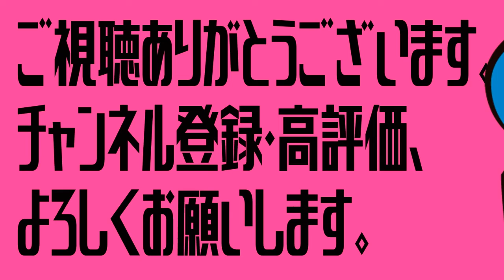【漫画動画】赤ちゃんに舐めさせてはいけないモノ |:主夫×家事×育児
新しいiPhoneも出ることだし
アップルさんお願いします。

どうも、
スーパーウルトラアルティメット主夫のしゅうです。
これは父と小僧の漫画です。

感想とかもらえたら嬉しいです。

大変なことも多いけれど、
私はげんきです。

イラストや漫画をメインとしたチャンネルです。
SHU CREAMS（しゅう くりぃむ）と申します。

無料イラストサイト
【イラストAC】にてイラストレーターしゅうまいとして
参加させて頂いております。
無料なのでよかったらどうぞ。

Twitter・Instagramで
イラスト等アップしています。
チェックして頂けたら嬉しいです。